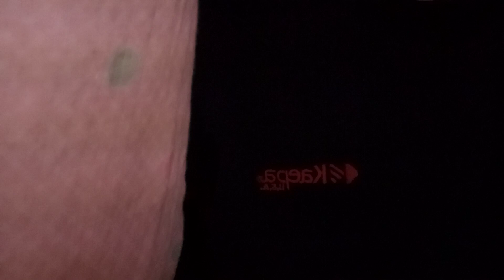J1アビスパ福岡 守備放棄のシーン(アビスパ福岡VS名古屋グランパス)